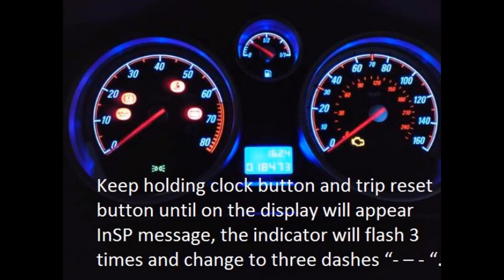How to reset service light indicator Opel Agila B 2008 - 2012